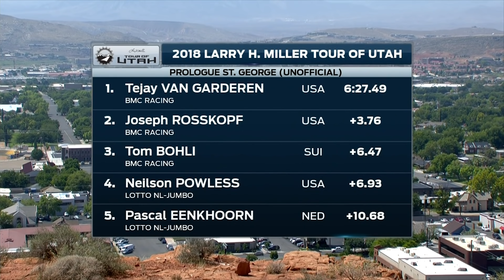Tour of Utah 2018 | Prologue Stage Highlights | inCycle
Check out highlights from the prologue stage of the 2018 Tour of Utah.